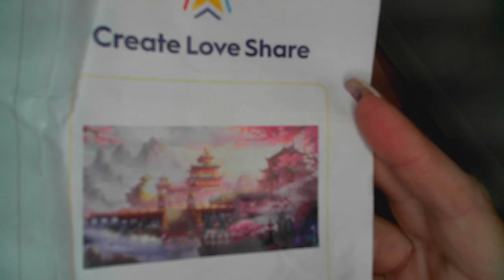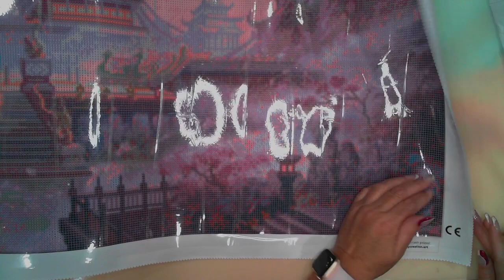Kit & Chat 001 Meet Misty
Join me while I kit up Ancient Japan from Create Love Share and introduce you to Misty.